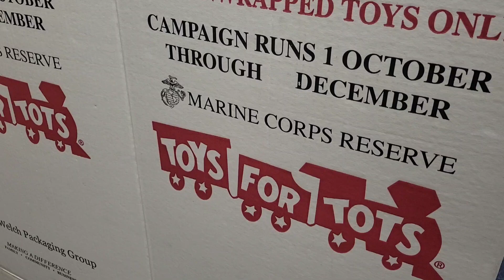Toy drive in Brattleboro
Parents wait in a long line at 113 Technology Dr. in Brattleboro for a chance to deliver a happy Christmas to their children as the Windham County Toys for Tots held its 5th annual toy drive on Wednesday, Dec. 7, 2022. Several more dates for the toy drive are advertised on the organization's Facebook page.